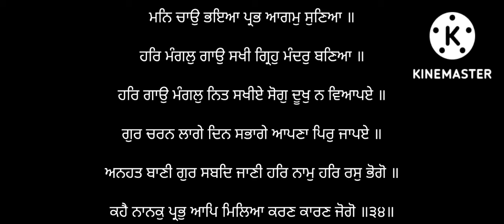ਮਨਿ ਚਾਉ ਭਇਆ| Bhai Samund Singh Ji Puratan Kirtan